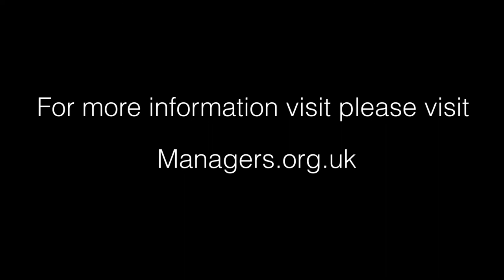Chartered Management Institute: Stop Managing Start Achieving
Today we are the only chartered professional body in the UK dedicated to promoting the highest standards in management and leadership excellence. No wonder over 100,000 managers use our unique services on a daily basis.

When you develop your management skills with CMI you start a journey that will help you become better at what you do and increase your daily job satisfaction through more confident decision making and better results.

For employers we focus on developing your organisation by delivering the very best in management training. Our services help hundreds of organisations tackle key HR issues such as talent management, employee engagement and managing change. Our interventions offer greater success and a better return on investment.

Stop managing and start achieving more today.